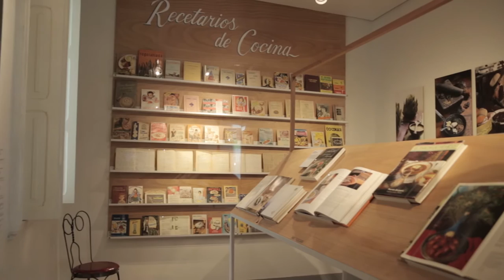Agenda Arca - Time Out / 1 - 15 Noviembre